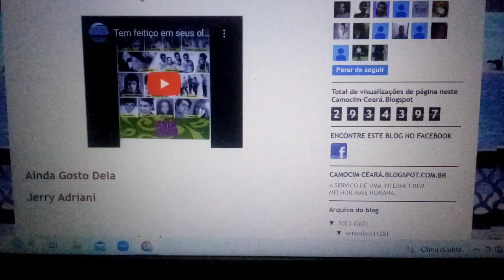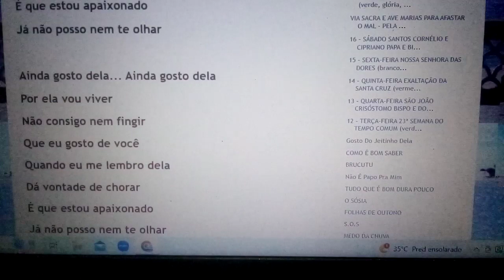Ainda gosto dela. LEMBRE E CURTA ESTA LINDA CANÇÃO. FAN CLUBE. Ensaio Cover.